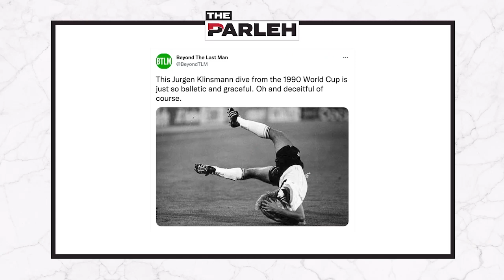Footy Talks - Sacho’s struggles, Shithousery, Villa v Everton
Why hasn't Jadon Sancho hit the ground running? What is footballing ‘shithousery’? Who does Sharman like in Villa versus Everton? And find out our Parleh picks for this weekend’s EPL action.